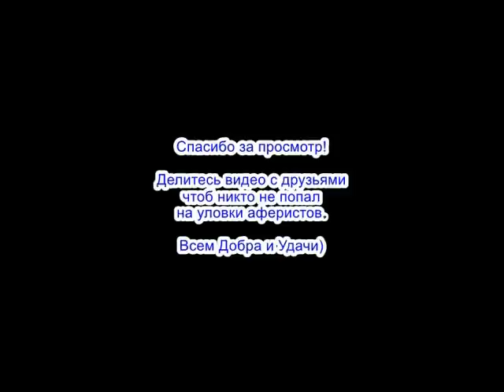✅ Ушел в себя / мошенники звонят по телефону